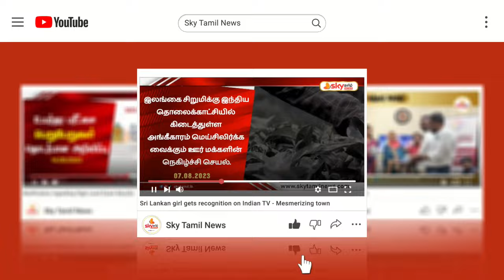🔴 60 வயதுக்கு மேற்பட்டோருக்கு மத்திய வங்கியின் புதிய நிவாரணம்